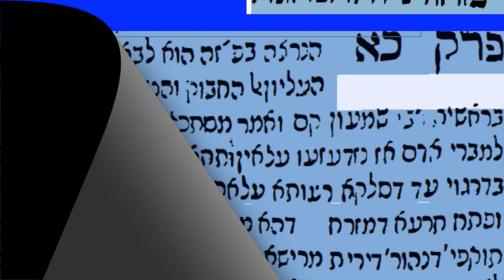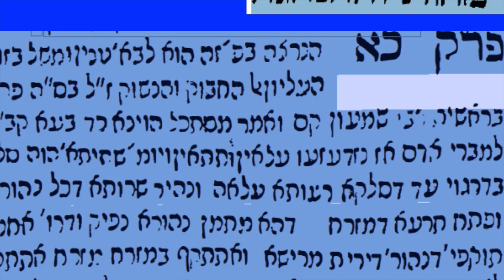VIII 21b/26 : Portique de la Quiddité et de la Conduite/שער מהות והנהגה- Michaël Sebban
L'Union supérieure (2ème partie)
Zohar III 190a
Pardess VIII,  21b